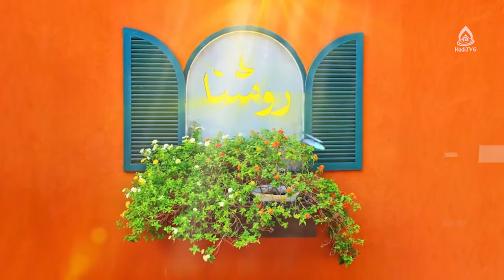ناامیدی از خدا؛ چرا؟ (امید در زندگی)، داکتر محدثه رضایی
کارشناس: داکتر محدثه رضایی
موضوع: به رنگ امید
مجری: حسنات بیانی